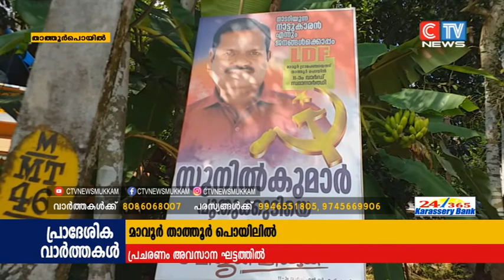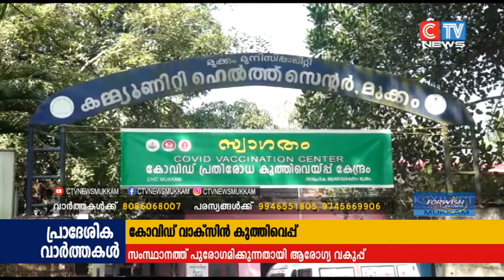CTV NEWS 19 1 2021